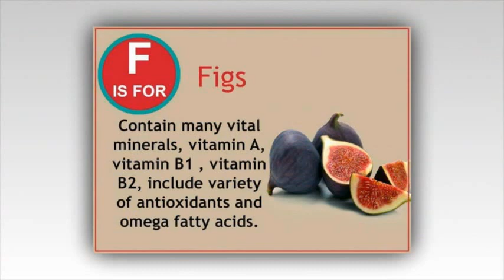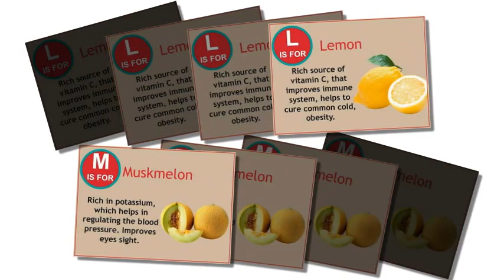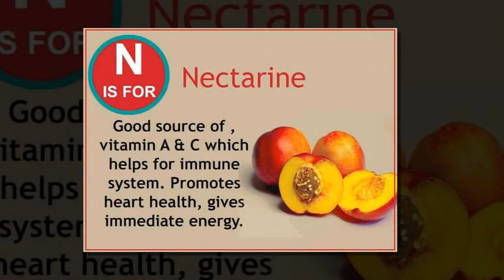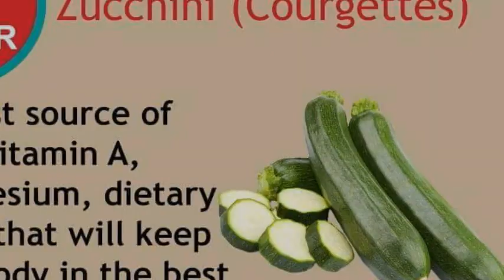A to Z Fruits Benefits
Important benefits of A to Z fruits and vegetables that everyone should follow in their daily life.
Don't skip; apply this in your daily routine to be healthy and fit.
So dear all Grab it and have it regularly.